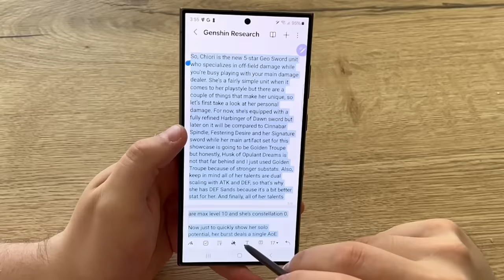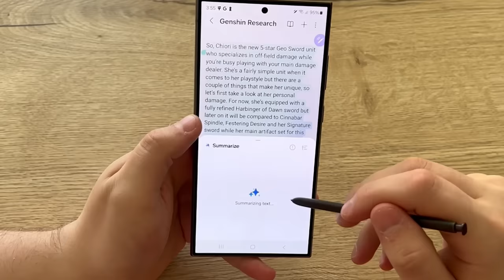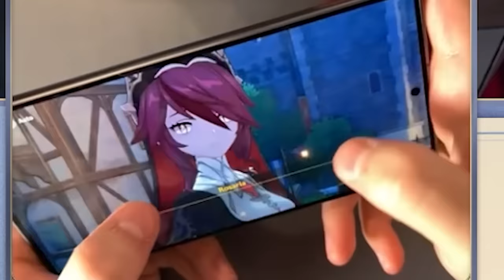I Got Exposed In This Genshin Challenge...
Get your own Samsung Galaxy S24 Ultra to game like a pro like me to set a reminder for the $40,000 Galaxy Battles: Genshin Impact Grand Finals powered by the Samsung GalaxyS24 Ultra on April 21st @ 12pm PST. I'll be competing against the BIGGEST Genshin creators to compete fun challenges and HALF of what I win will be given back to YOU in the form of prizes, so when I win — you win! There will also be 10,000 Primogem codes given away during the broadcast — you don't want to miss this!